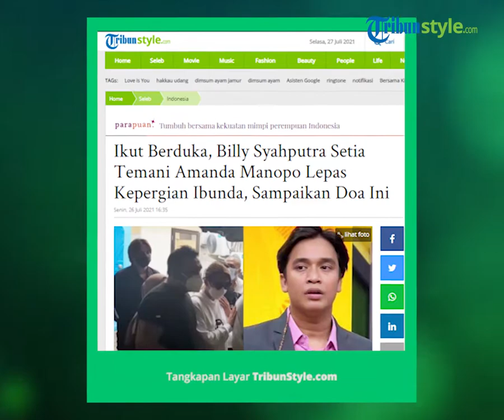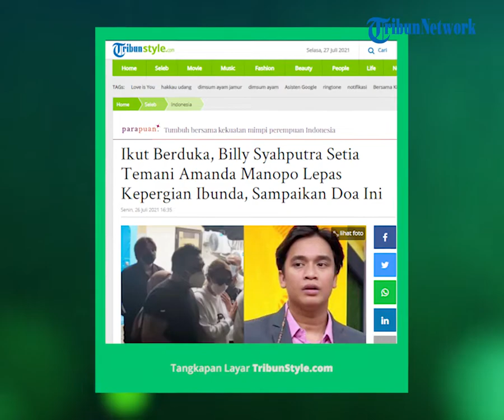Turut Berduka, Billy Syahputra Setia Temani Amanda Manopo Lepas Kepergian Ibunda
TRIBUN-VIDEO.COM - Henny Agustina Manopo ibunda Amanda Manopo meninggal setelah berjuang melawan Covid-19. Billy Syahputra hadir di pemakaman mendiang.

Suasana duka masih menyelimuti artis peran Amanda Manopo.

Pemeran Andin di sinetron Ikatan Cinta tersebut baru saja mengantar sang ibunda, Henny Agustina Manopo, ke peristirahatan terakhir.

Sebagai informasi, Henny Agustina Manopo meninggal pada Minggu 25 Juli 2021.

Ia berpulang di usia 57 tahun setelah terpapar Covid-19 dan memiliki komorbid diabetes.

Jenazah Henny kemudian dimakamkan di San Diego Hills pada Senin, 26 Juli 2021.

Amanda pun berusaha tegar saat mengantar sang ibu ke tempat peristirahatan terakhir.

Artis berusia 21 tahun itu juga khusyuk saat memanjatkan doa untuk sang ibu.

Sementara itu, Billy Syahputra terlihat ikut berduka atas meninggalnya ibu dari sang mantan kekasih.

Presenter sekaligus komedian itu sempat berdiri di belakang Amanda saat jenazah Henny berada di dalam ambulance.

Billy mengenakan busana serba hitam dan masker dengan warna senada.

Ia ikut khidmat saat ibunda Amanda didoakan.

Billy pun ikut mengantar ibunda Amanda ke San Diego Hills.

Seusai pemakaman, adik mendiang Olga Syahputra tersebut enggan banyak berkomentar saat dimintai keterangan oleh awak media.

Ia terus berjalan ke arah mobil.

Kendati demikian, Billy sempat menyampaikan kalimat singkat.

Ia mendoakan yang terbaik untuk ibunda Amanda.

"Ya doa yang baik-baik buat mamanya Manda," ucap Billy seperti dikutip TribunStyle.com dari YouTube KH INFOTAINMENT, Senin 26 Juli 2021.

(TribunStyle.com/Febriana)

Artikel ini telah tayang di TribunStyle.com dengan judul Ikut Berduka, Billy Syahputra Setia Temani Amanda Manopo Lepas Kepergian Ibunda, Sampaikan Doa Ini,
Penulis: Febriana Nur Insani